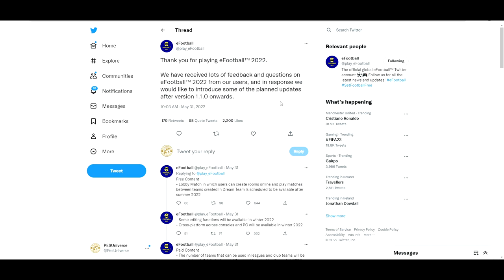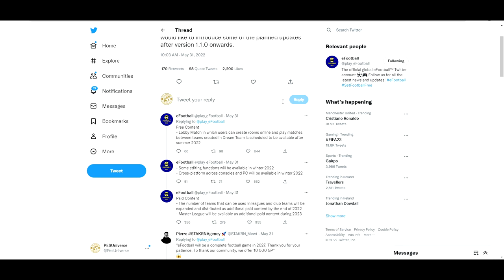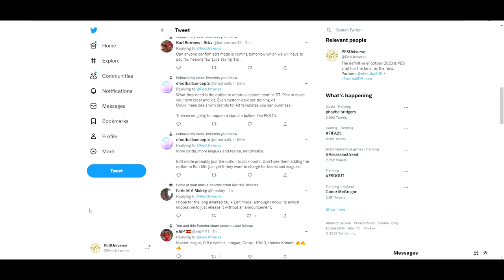eFootball 2023 | V2.3 - I'M SEEING A LOT OF RUMOURS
★ Apologies but I'm sick and feeling grumpy haha